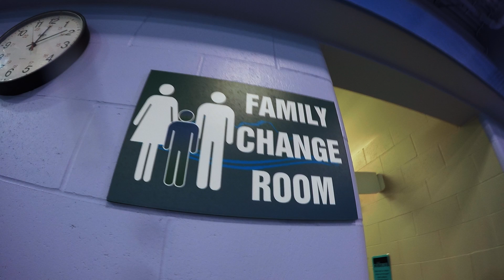Swimming at the Cheam Leisure Centre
Pool time with my boys at the Cheam Leisure Centre on July 4, 2016. We had an awesome time in the pool and captured some fun shots. We actually forgot our GoPro on our way there and drove back home just to get it. It was totally worth it.

All shot in a GoPro Hero 4 Silver. Edited on iMovie.